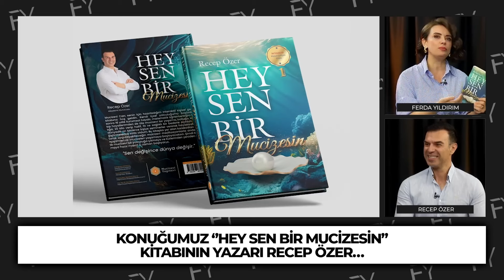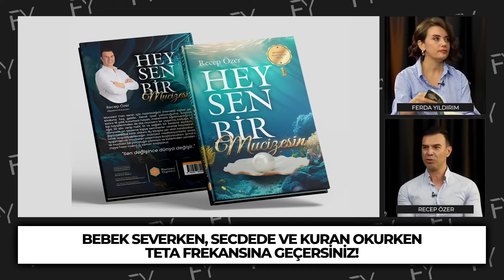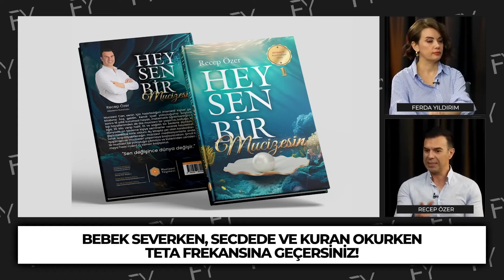FERDA YILIDIRIM İLE SAKIN YAPMAYIN, AYNISINI ÜSTÜNE ALIRSINIZ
Tüm Videolarıma Aşağıdaki linklerden ulaşabilirsiniz...

⚠️UYARI: Öğretilerimiz, tavsiyelerimiz, kısaca anlattığımız her şey 1219 Sayılı Kanun kapsamındaki sağlık meslek mensuplarının tekelinde bulunan TEDAVİ ve diğer tıbbi uygulamaların dışındadır. Kesinlikle tedavi yapmıyoruz. Bizler hekim değiliz. Hastalığınız için mutlaka bir tabibe muayene olunuz.